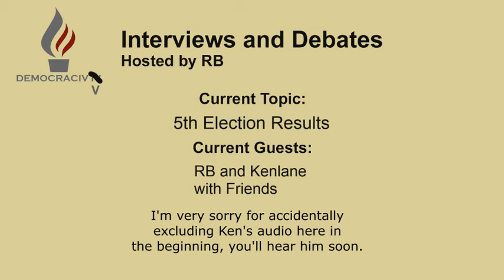Democraciv Mk5: Post-5th Election Results stream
Featuring RB and Kenlane. Democraciv is a democratic Civilization community roleplaying a government while playing the game.